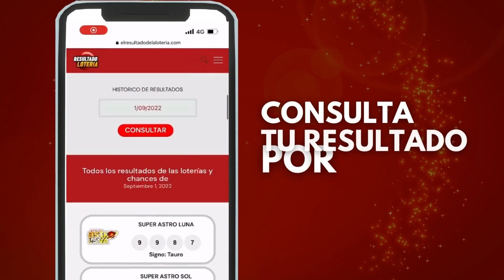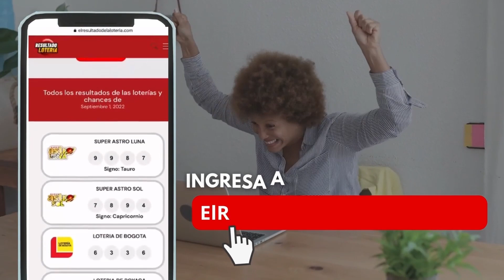CHONTICO DIA ✅ RESULTADO CHONTICO DIA del MIERCOLES 26 de OCTUBRE de 2022 (hoy) ✅✅✅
Bienvenidos al Resultado del Chontico Dia de hoy MIERCOLES 26 de OCTUBRE de 2022 ¡Este es tu canal oficial de los resultados de las loterías y Chances de Colombia! Chontico de hoy a la 1.

Recuerda que tambien en nuestro canal encuentras todos los resultados del Super Astro Sol y del Super Astro Luna y todas las loterías del día.